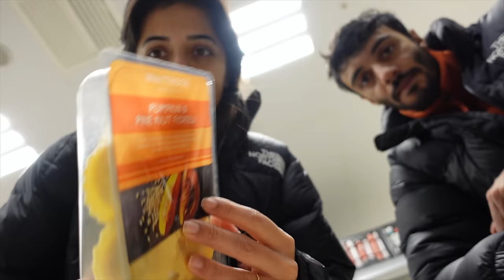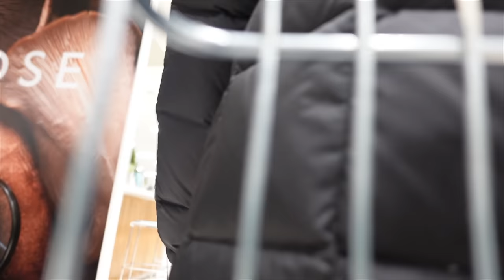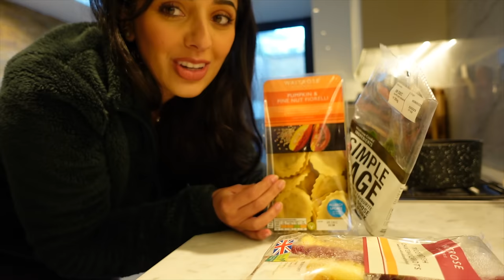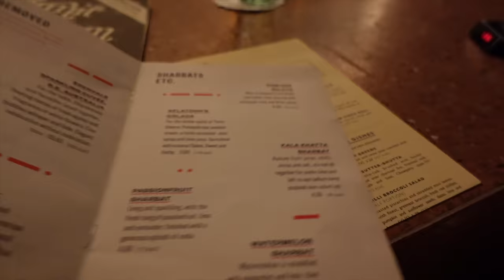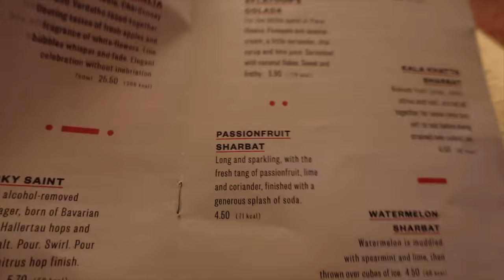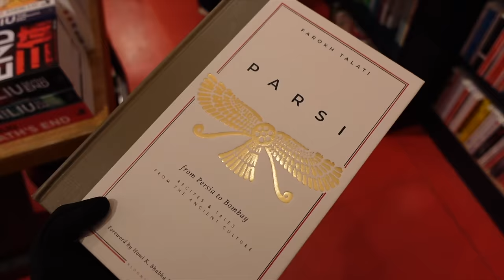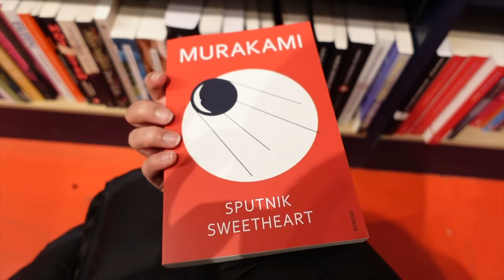DEC VLOG: DATE NIGHT, COOKING, WORLD CUP + EXPLORING LONDON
PRODUCTS MENTIONED IN THIS VIDEO:

2:40

8:08

11:22